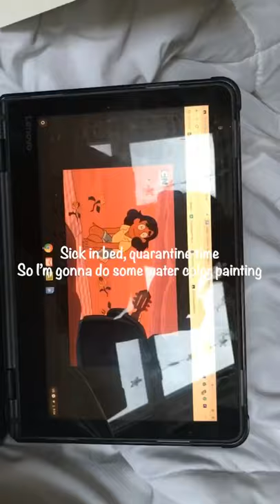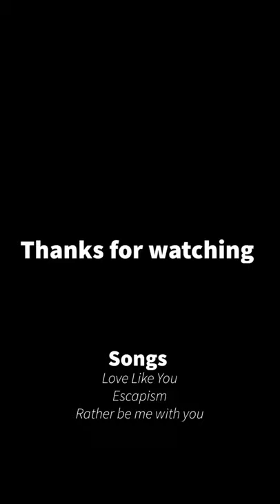Steven Universe - Watercolor painting “I’d rather be me with you”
This episode had me straight HYPED! Ha FYI paint my favorite scene.